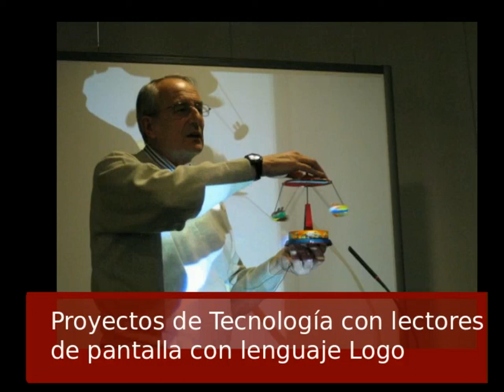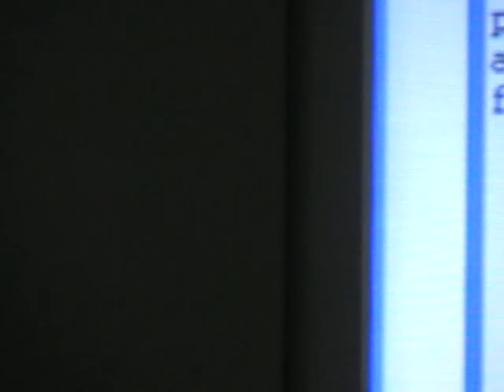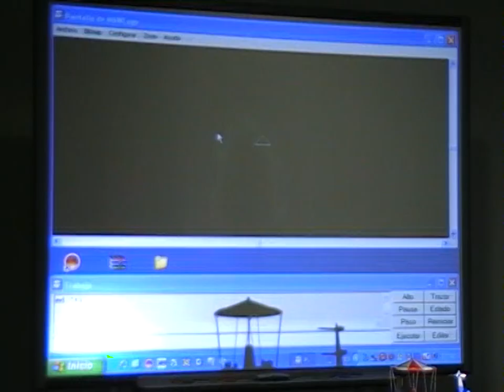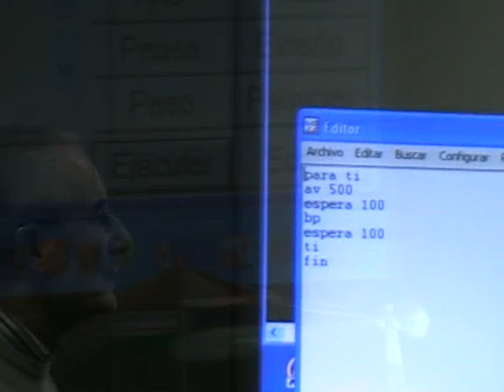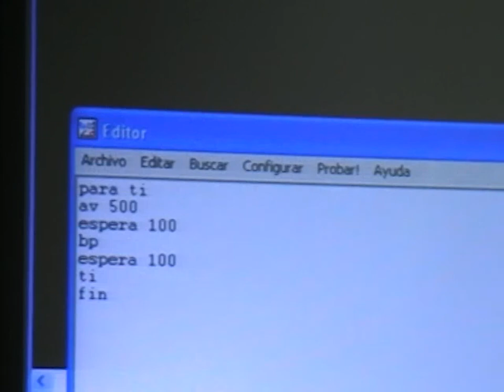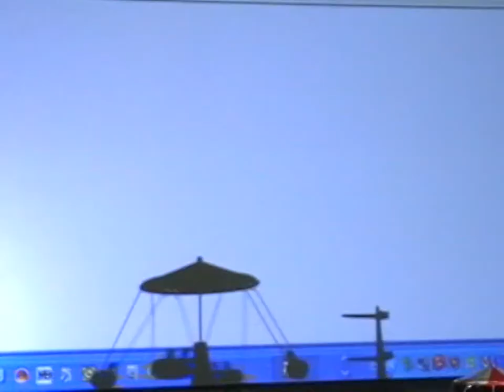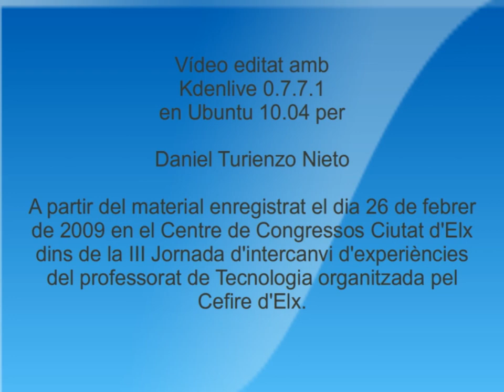Proyectos de Tecnología con lectores de pantalla con lenguaje Logo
III JORNADA DE INTERCAMBIO DE EXPERIENCIAS DEL PROFESORADO DE TECNOLOGÍA
CENTRE DE CONGRESSOS CIUTAT D'ELX
26 DE FEBRERO DE 2009
D. Ramón Gonzalo Fernández
Profesor de didáctica de la Tecnología, UNED Madrid:
- Creador de la Tecnología como disciplina escolar
- Creador del concepto de Operador Tecnológico
- Creador de la Máquina de Efectos Encadenados
- Creador del "Lector de pantalla"
- Desarrollo de la didáctica del "Juguete Artefacto"
- Creador del concepto de Inteligencia Lúdica.
- Creador del concepto y desarrollo una filosofía educativa del Arreglo